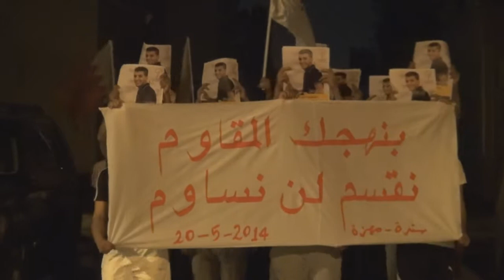مسيرة "بنهجك المقاوم .. نقسم لن نساوم" في سترة مهزة 20/5/2014 Bahrain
خرجت مساء اليوم الثلاثاء (20 مايو/آيار 2014) مسيرة أهلية في منطقة مهزة بجزيرة سترة وفاءاً للشهيدين عبدالعزيز العبّار وعلي فيصل، وشارك في المسيرة شود غفيرة حملوا صور الشهداء وطالبوا بالقصاص من قتلة الشهداء وهتفوا بإسقاط حاكم البحرين حمد بن عيسى آل خليفة.